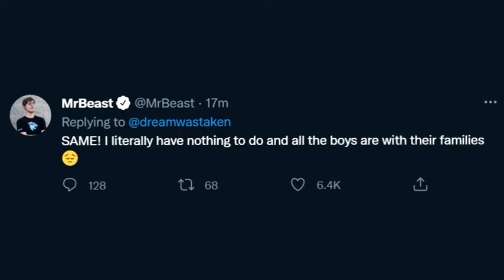Dream Being Left Out.. || Dream Team Best Moments || Dream SMP Minecraft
About This Video:
In This Video I Show You Dream Being Left Out. (Dream Team Best Moments).

Source:
Google, Instagram, twitter and YouTube.